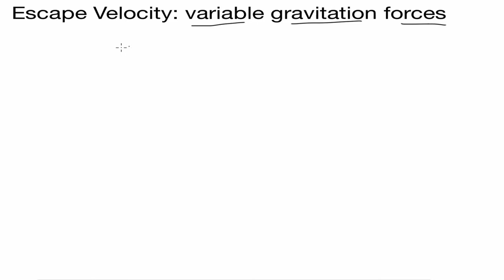Escape velocity: object motion due to variable gravitation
We examine object motion using the law of gravitation to determine the velocity of a projectile needed to break free of Earth’s gravitational pull. We set up and solve the differential equation and use a change-of-variables to achieve it.